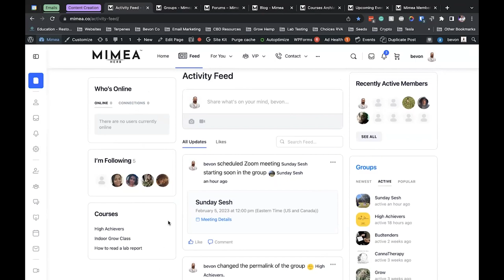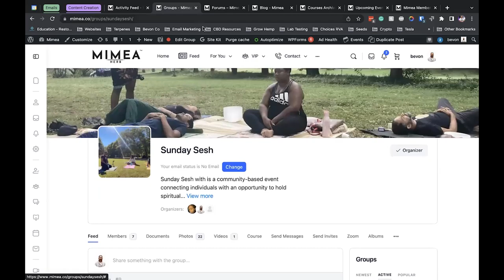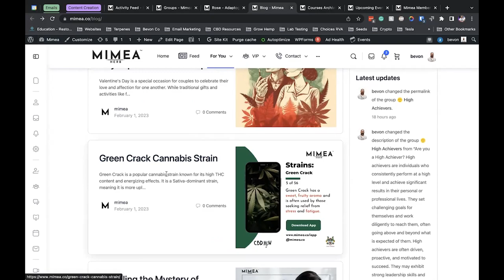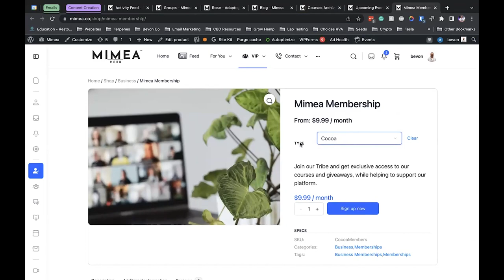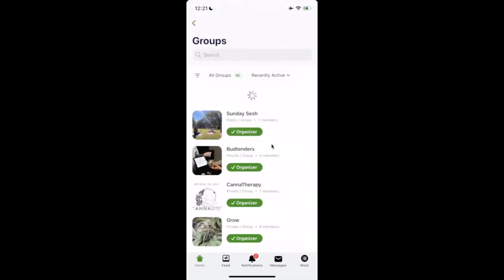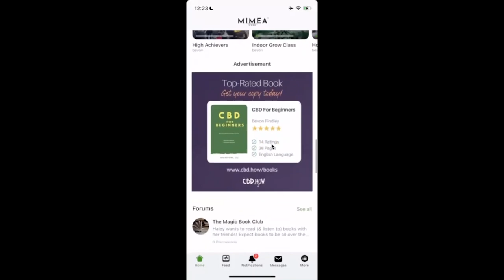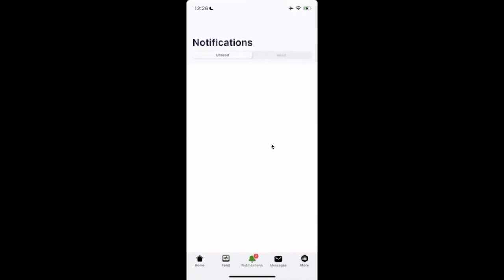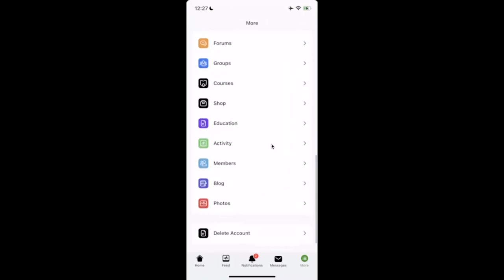Sunday Sesh: Get to Know Mimea - Website, Mobile App & Sound Bowl Healing with Cannatherapy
Learn about Mimea's website, mobile app, and sound bowl healing experience with Cannatherapy.

Explore the power of plant medicine and the healing sound of singing bowls.

Chapters:

0:00 Welcome
1:11 Mimea Website
8:34 Mimea App
15:55 Cannatherapy + Sound Healing with Beatrix